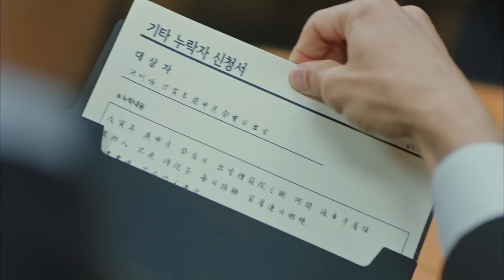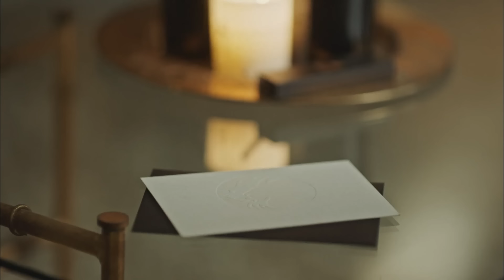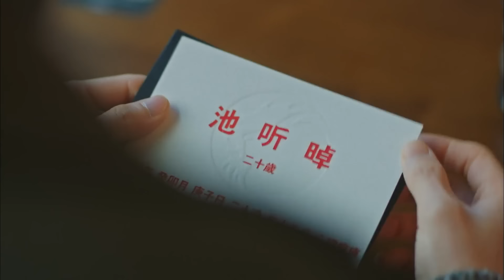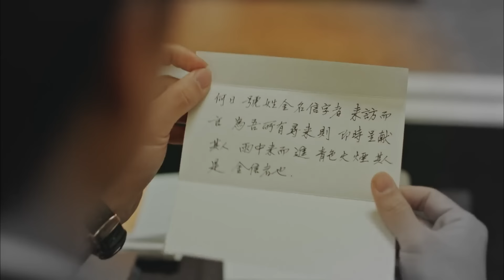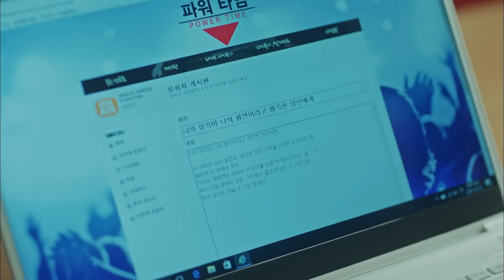Toàn Bộ Hành Trình Đi Tìm Cô Dâu Của Yêu Tinh | Goblin Trọn Bộ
💬 Script: Hải Châu
🎤 Voice: Thùy Dương
📺 Video: Châu Phương Hòa

SOCIAL MEDIA!

✪ Kênh Youtube trực thuộc hệ thống W2W Studio!